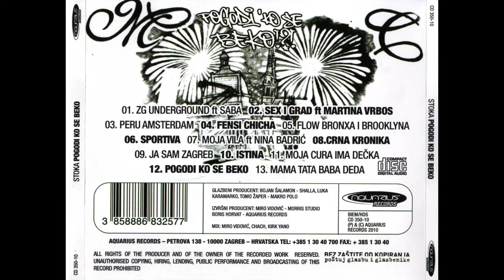01 ZG underground feat Saba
Pogodi 'ko se beko (cijeli album)

Želiš majicu ili hlače by Stole? Posjeti